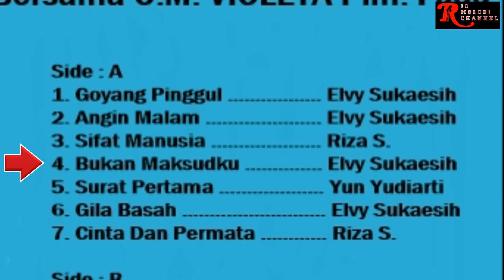ELVY SUKAESIH - BUKAN MAKSUDKU | O.M. VIOLETA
Vocal      : Elvy Sukaesih

Untuk berkomunikasi dengan admin Rio Melodi Channel dalam hal :
1. Keberatan terhadap konten yang digunakan oleh Rio Melodi Channel